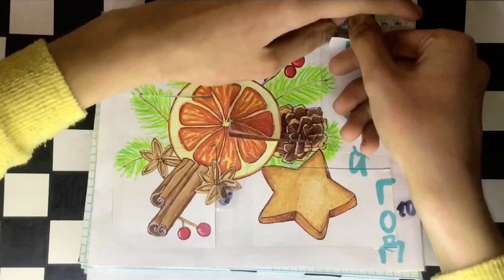🧁 ASMR 🧁 / БУМАЖНЫЕ СЮРПРИЗЫ